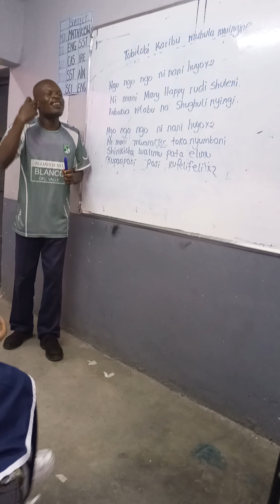Tobitobi karibu muhula mpya penda,sambaza na ubonyeze 105